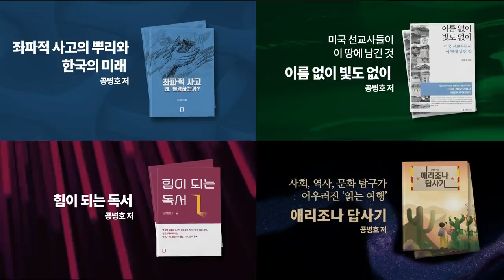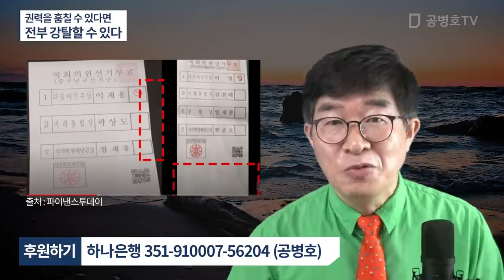권력을 훔칠 수 있다면, 누릴 수 있는 이익은 어마어마 / 따라서 인간은 틈만나면 권력을 훔치려고 시도 / 민의에 따라 교체가 불가능한 권력은 필연적으로 폭주 [공병호TV]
Bitcoin : 3MTW849AkP2ftLeSK2teZHMmzLu7Z83s9U